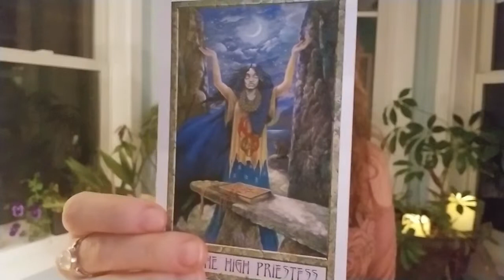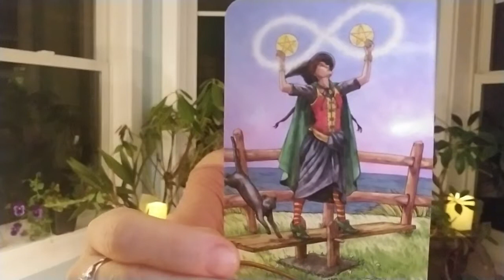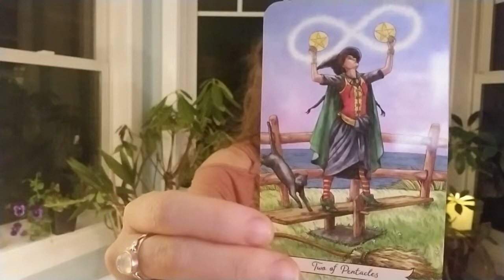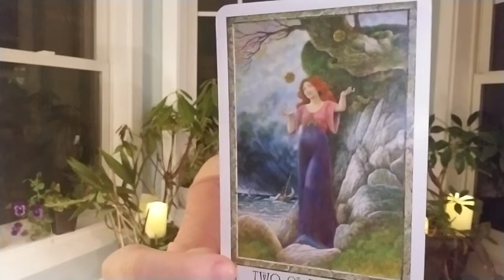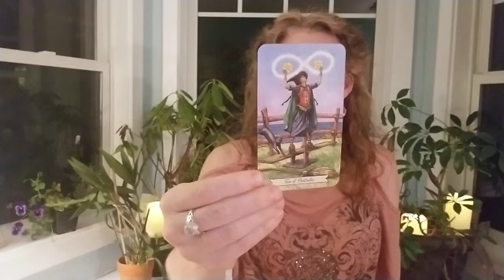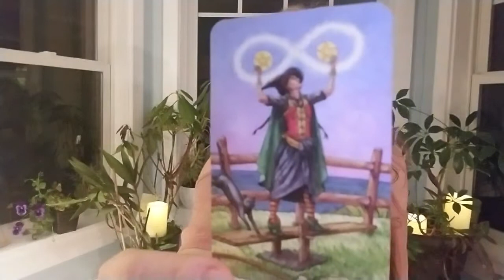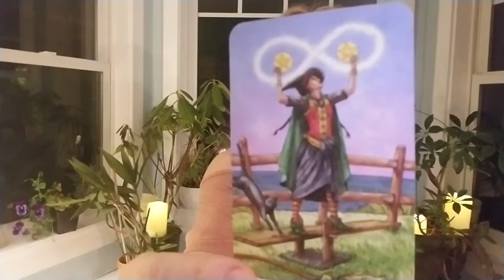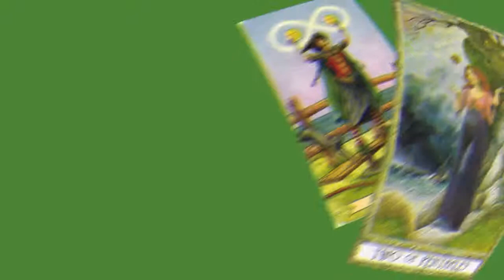2 of pentacles Learn the Tarot and the Power of Hiddenness and the High Priestess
the 2 of Pentacles in the Tarot offers us a real superpower; hiddenness.  We talk about money and stability when it comes to pentacles, but so often we forget the power of the hidden and safe.
On your ascension path there are so many unfolding mysteries and getting the balance you need from going within is a valuable key to raising your vibration.
We continue to talk about the power of the High Priestess and how she embodies all of the 2 cars in the Tarot. Understanding her power is foundational as you move through your ascension path and the lessons of the Tarot.
Go deep with the High Priestess and the 2 of Pentacles  to find a new kind of balance.
Thank you so much for doing the work of ascending and raising the vibration of our planet!  You are precious.  Be bold, be bright, be YOU!